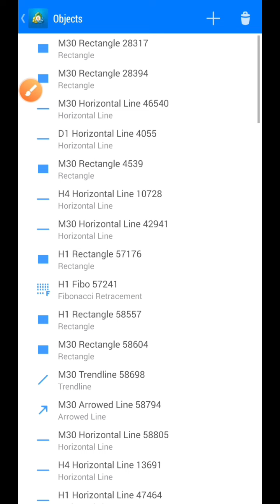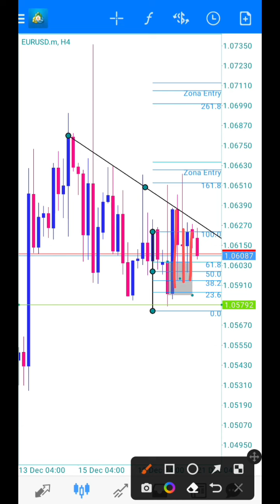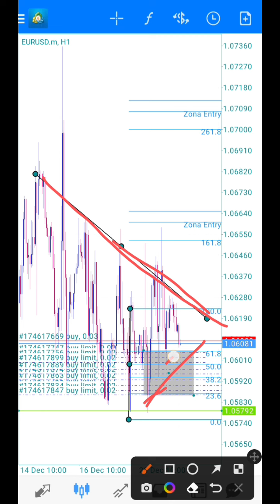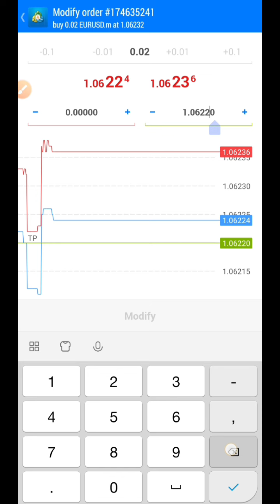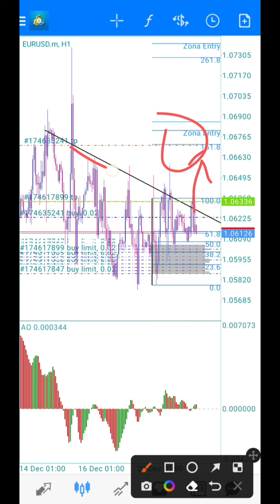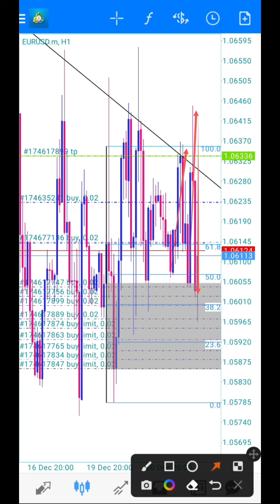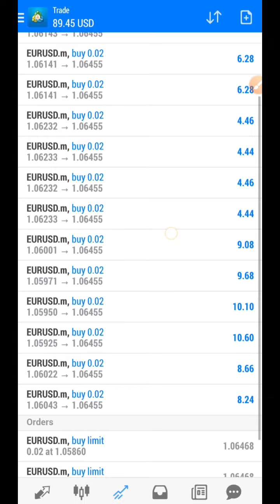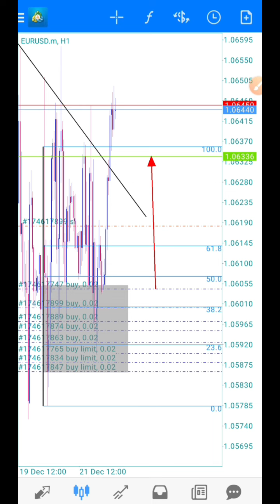SBR & FIBO MUSANG vs TRENDLINE SUPER POWER😱 hold sampai 2 hari